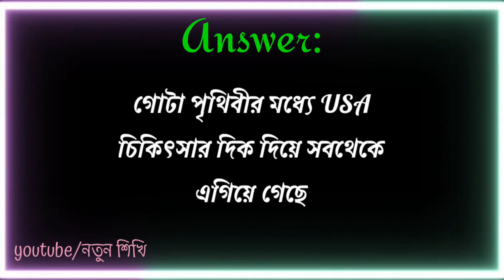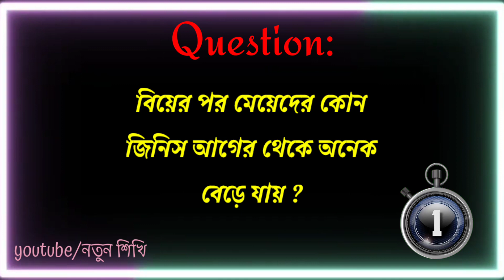ছেলেদের মনের মতো আনন্দের ও মজার গোপন কিছু প্রশ্ন ও উত্তর | নতুন শিখি || part-245